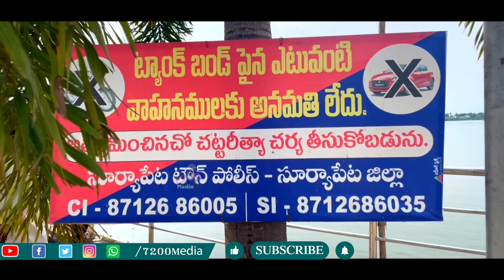Suryapet saddala cheruvu boating | హైదరాబాద్ ట్యాంకబండ్ ను తలపించిన సూర్యాపేట సద్దల చెరువు బోటింగ్